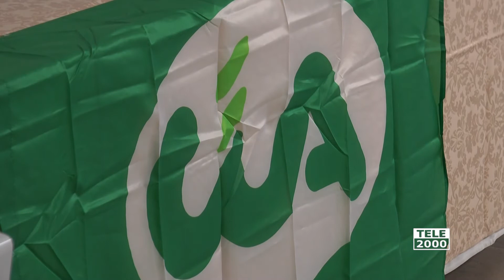Aglione, proprietà funzionali per un opportunità di coltivazione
Aglione, proprietà funzionali per un opportunità di coltivazione. Il convegno di Cia Marche al Ristorante La Lanterna di Fano